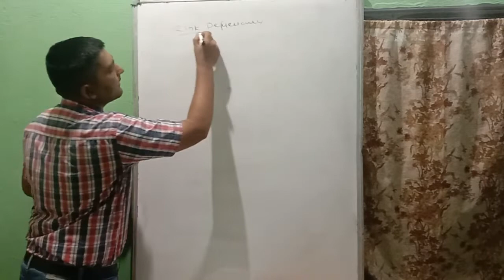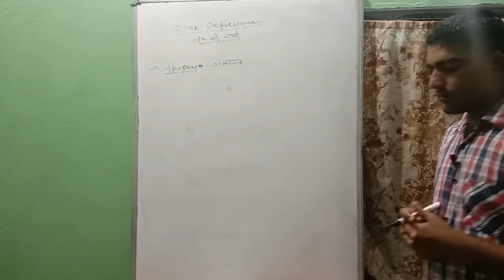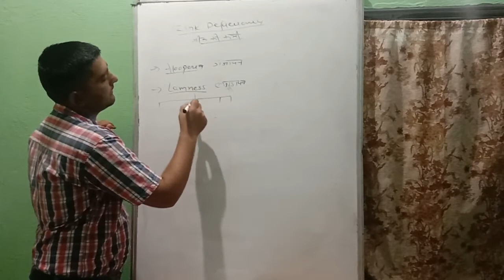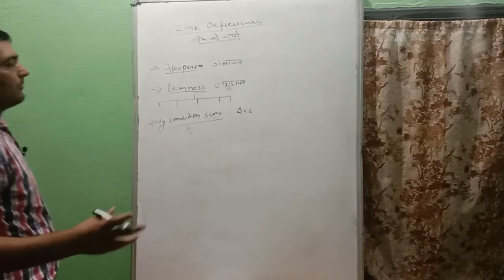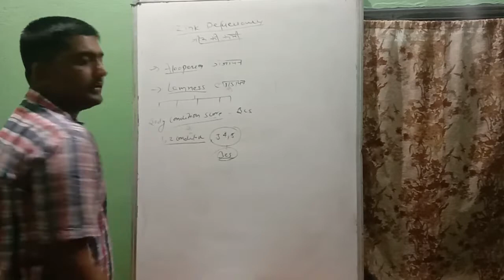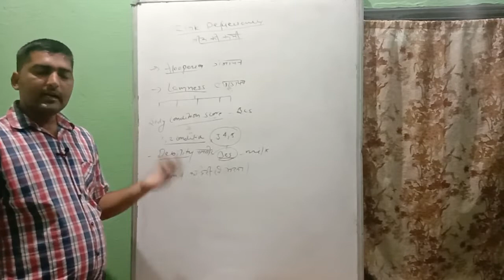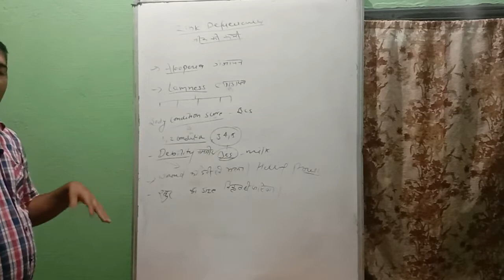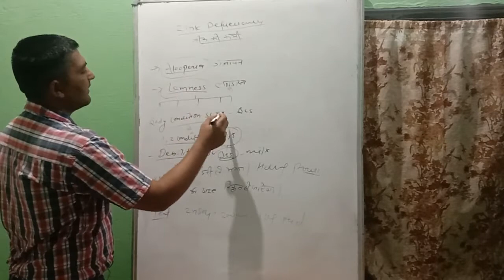Zink deficiency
जिंक की कमी से होने वाले रोग